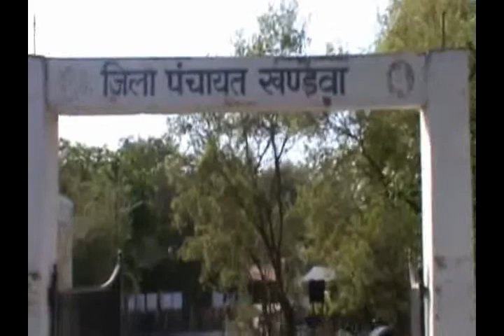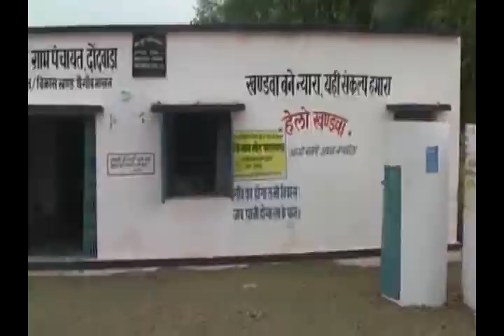DONDWADA Chalo Goan Ki Aur